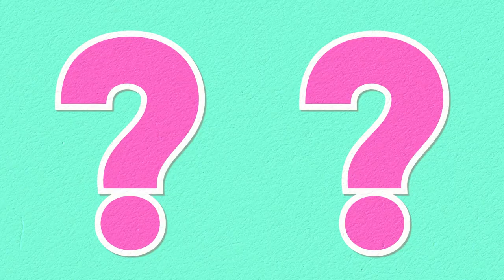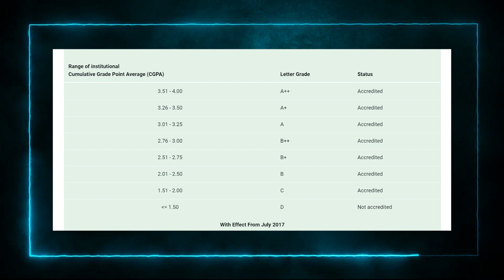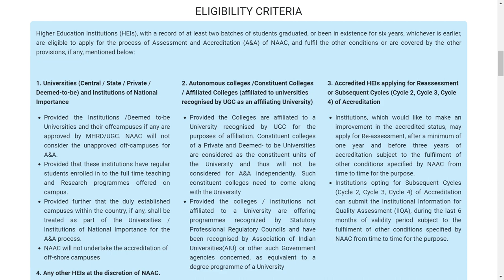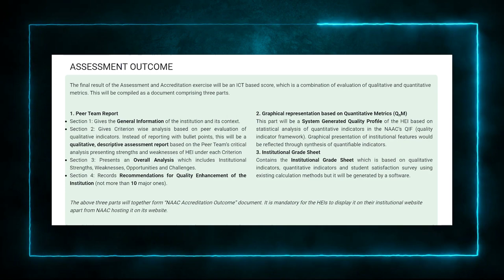What is NAAC Accreditation in Telugu || Is NAAC Accreditation Important for University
What is NAAC in Telugu

In this video you will know complete details about  NAAC. Watch complete video for more details.

Chapters:
00:00 - Intro
00:40 - What is NAAC
01:37 - How NAAC gives grading
02:47 - How NAAC gives accreditation
03:17 - What is the process for NAAC Accreditation
05:13 - Outro